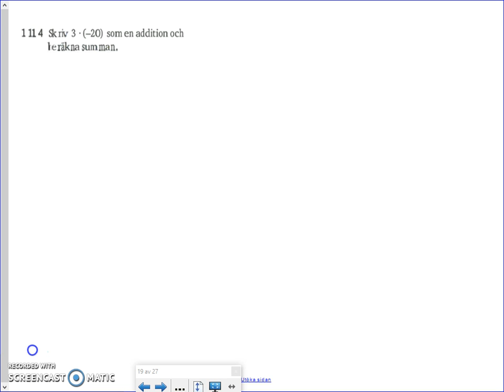Matematik 5000 - Ma 2b - Kapitel 1 - Negativa tal och prioriteringsregel - 1114